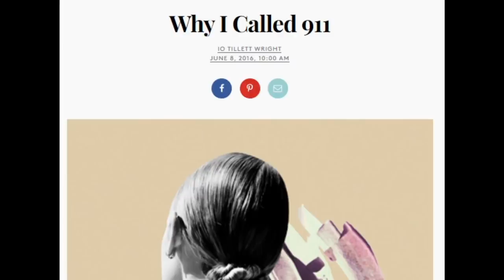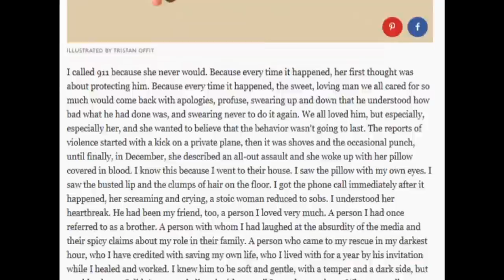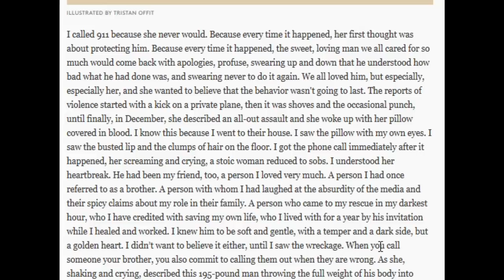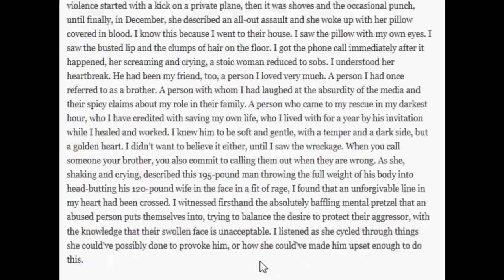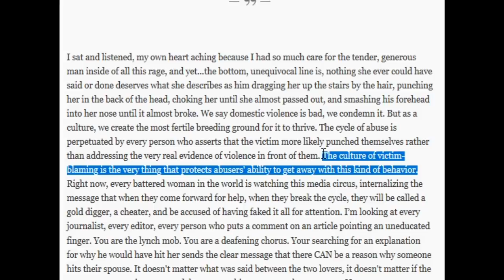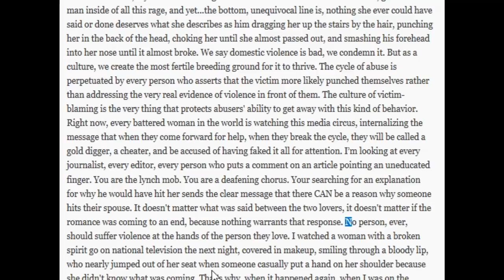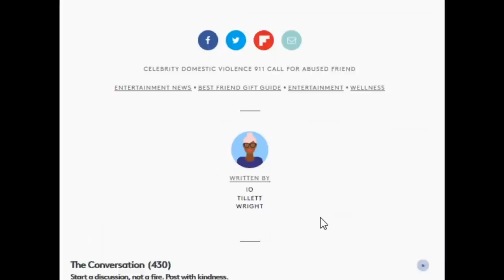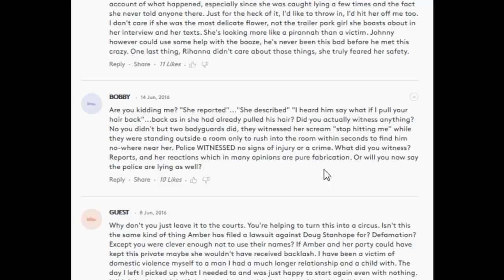So Heard's friends ACCIDENTALLY ADMITTED Depp was FRAMED! WOW!